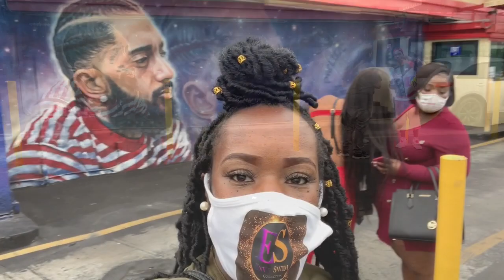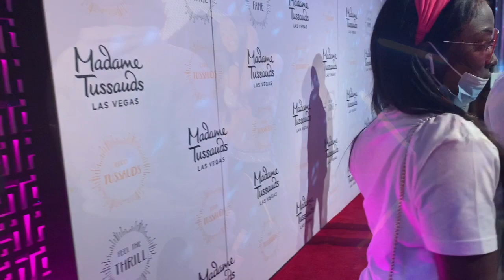Group Trip to Cali-12 Friends| LA | Vegas Vlog 🥰😍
Hi Dash Squad,